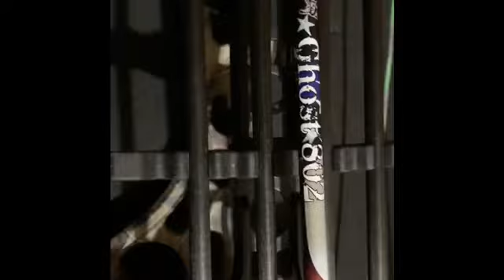Spring turkey hunting tips from “Ghost 802”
The fox briefly explains how practicing is so important before you head out to the woods and try to kill the big gobbler